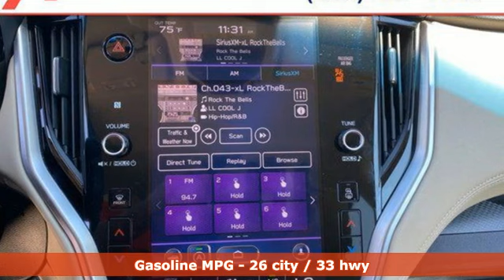2021 Subaru Outback Rochester NY Victor, NY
Year: 2021
Make: Subaru
Model: Outback
Trim: Premium
Engine: 2.5L H-4 gasoline direct injection, DOHC, variable valve control, regular unleaded, engine with 182HP
Transmission: Automatic
Color: Autumn Green Metallic
Interior: Warm Ivory
Mileage: 52118
Stock #: GA48493
VIN: 4S4BTACC8M3227027

Address:
6520 State Route 96